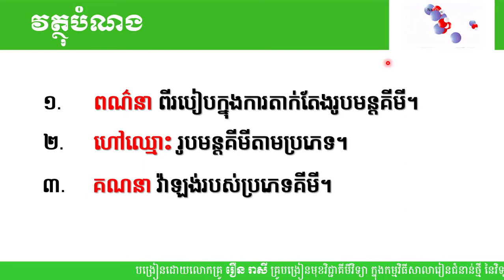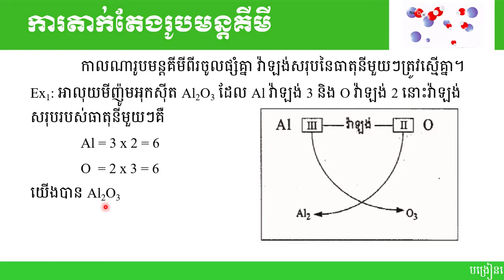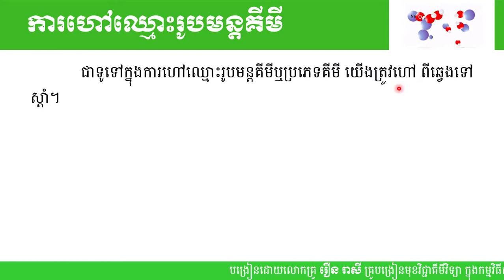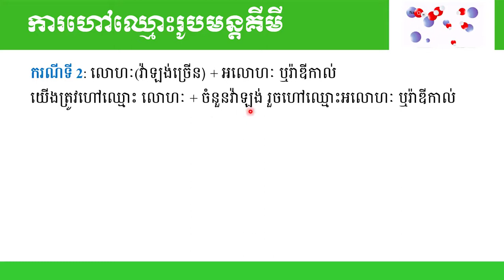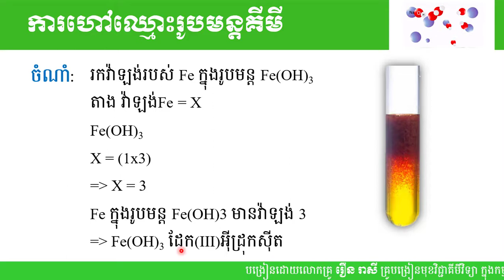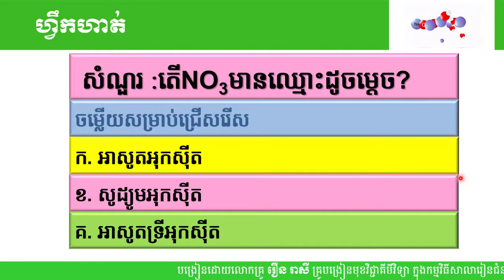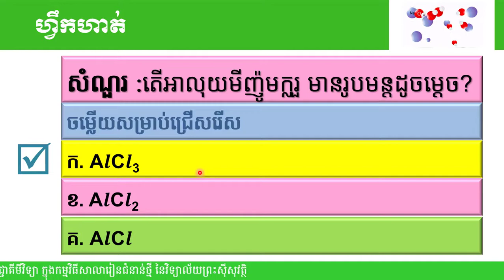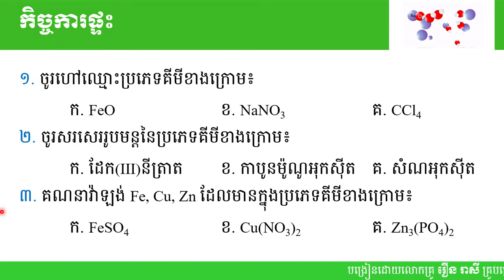2 K8CHEEP15 គីមីវិទ្យា៖ថ្នាក់ទី៨ ជំពូកទី១ ទ្រឹស្តីម~ និមិត្តសញ្ញា រូបមន្តគីមី និងប្រតិកម្មគីមីត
មុខវិជ្ជា៖ គីមីវិទ្យា
ថ្នាក់ទី៖ ៨
ជំពូកទី១ ទ្រឹស្តីម៉ូលេគុល អាតូម មេរៀនទី១ អាតូមនិងម៉ូលេគុល (តចប់)